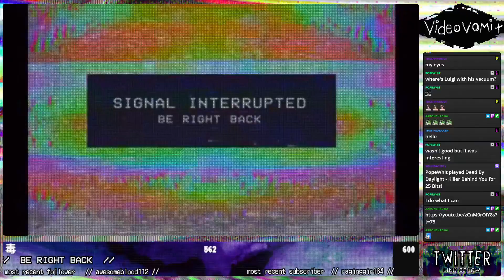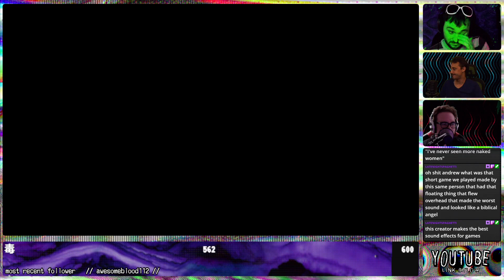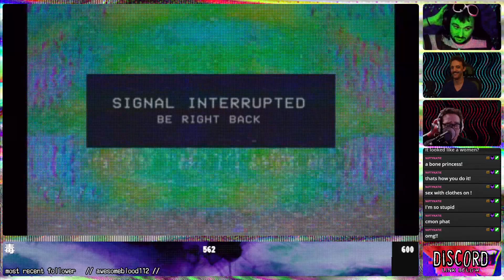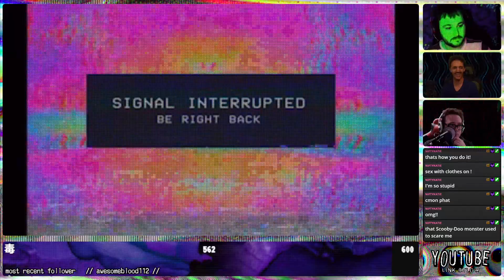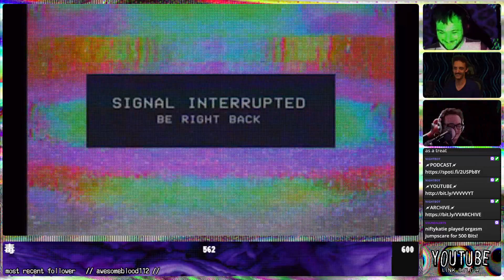videovomit | LUNACID 【ʙʟɪɴᴅ】【ᴡ//AaronShack64 & ActingRelic】【06/01/22】